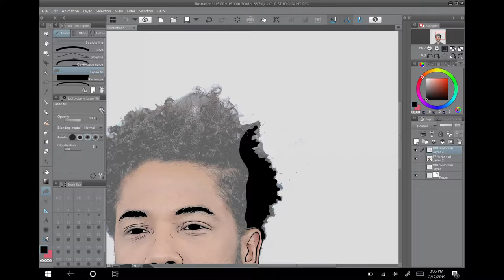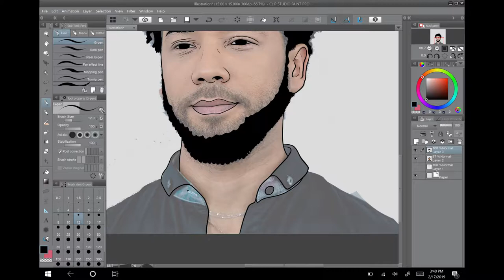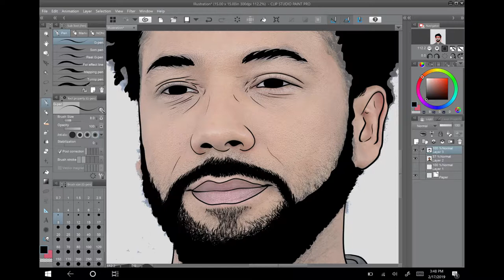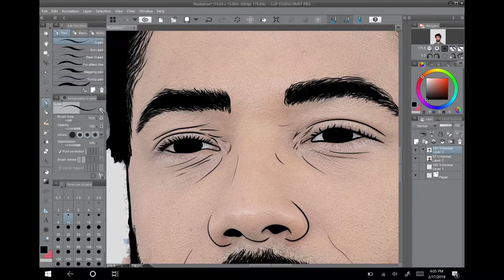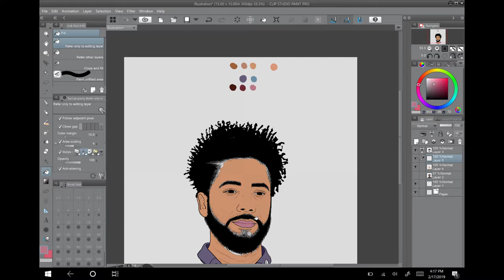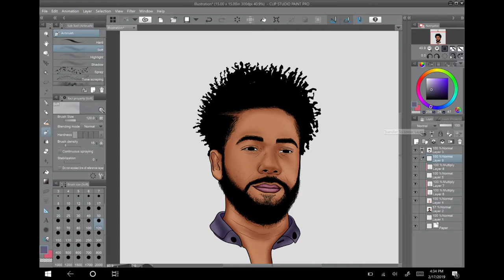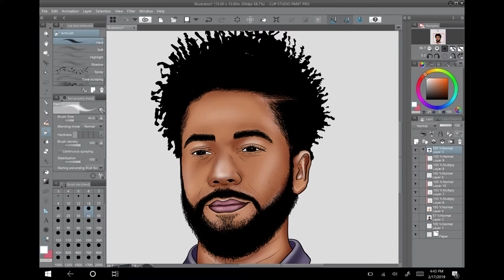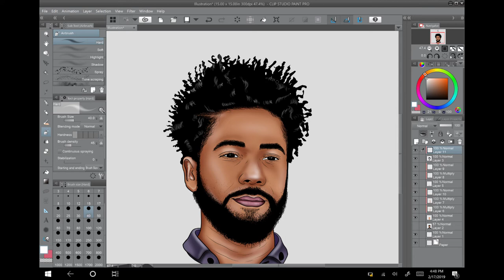2019 clip studio - how to cartoon yourself the easy way (jussie smollett) talk about attack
In this video you are watching a speed art of how to cartoon yourself easy. Jussie Smollett is the image i used for this video in clip studio 2019. This video will show you how to cartoon yourself the easy way. If you missed something just go back and watch it again . Jussie Smollett talk about attack at the start of the video.